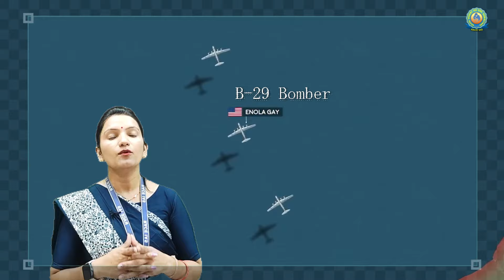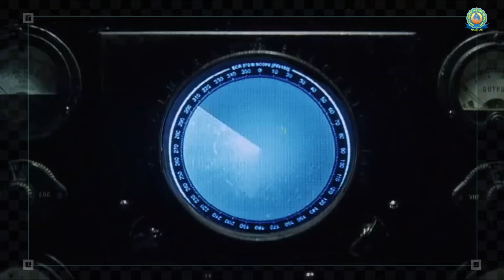Unraveling The Reality of Hiroshima and Nagasaki Nuclear Attacks | Why USA destroyed Japan?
Unraveling The Reality of Hiroshima and Nagasaki Nuclear Attacks | Why USA destroyed Japan? | Reality of Hiroshima and Nagasaki Nuclear Attack |  World War 2 | Why USA destroyed Japan? Why Japan forgave USA for Nuclear Attacks?  A brief history of attack on Pearl Harbour | World War 2 | Hiroshima and Nagasaki | Why USA destroyed Japan?